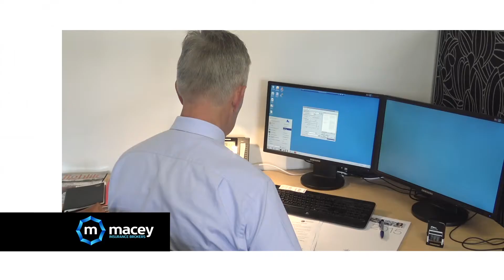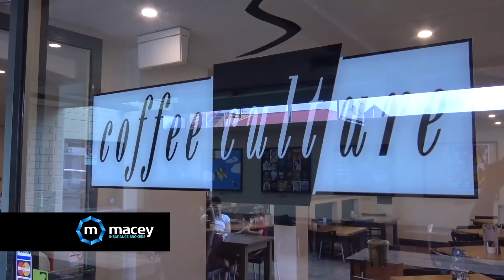Macey Bowral Office Promo